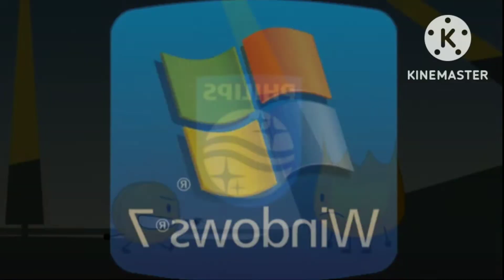sparta remix muitlsource dsr style